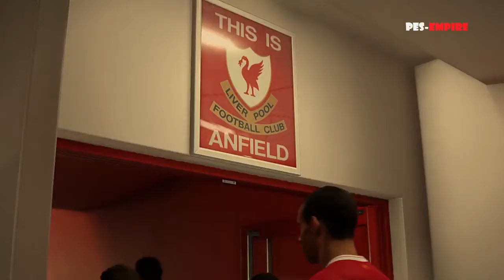PES 2018 - Liverpool vs Manchester City full match gameplay live broadcast camera HD60fps